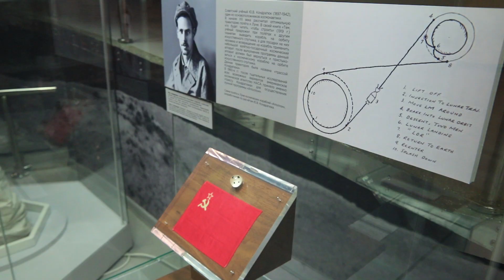Москвастобой - Экскурсия «Полетели на Луну?»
Из экскурсии зрители узнают о полетах первых лунных станций и первой высадке человека на Луну, а также интересные истории освоения естественного спутника Земли. Например, как управляли луноходом и как отметили 8 Марта на Луне.

Онлайн-экскурсию ведет Альфред Вардазарян, заместитель заведующего отделом научной популяризации московского Музея космонавтики.